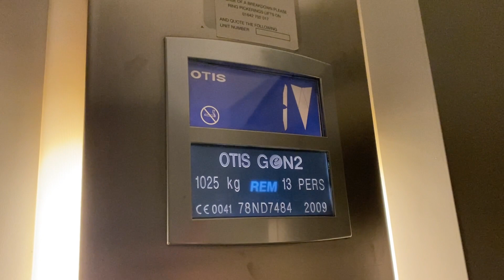Otis Gen2 Lift, TK Maxx, Galway City